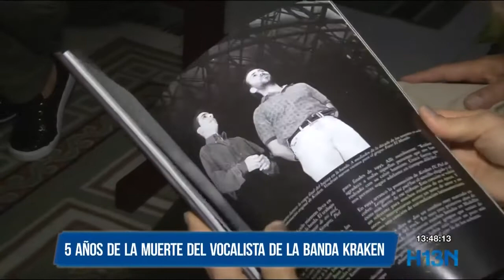5 años de la muerte del vocalista de la banda Kraken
Mañana se cumplen 5 años de la muerte de Elkin Ramírez, el vocalista de la banda de rock local Kraken.